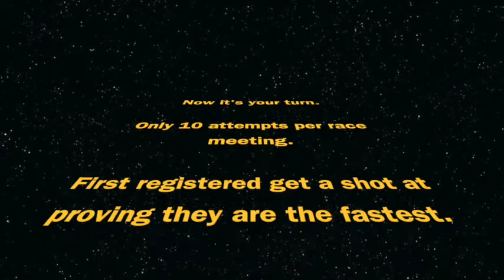On Road Power Laps first Runs